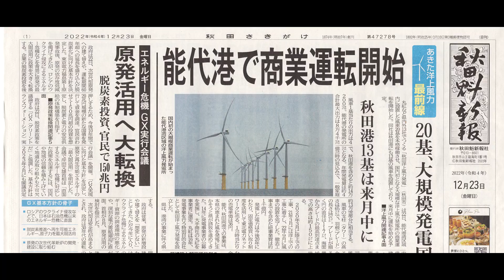秋田魁新報CM その問いに、先駆ける。「だから、サキガケ。」硬派篇